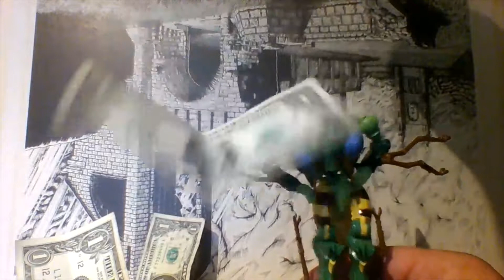King Waspinator Supercut!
from the KWR Vaults! "the Long Strange History of King Waspinator" "Michael Burnham's Booty Blaster" "Michael Bay War Criminal" and "Transformers Live Action Reaction Marathon"